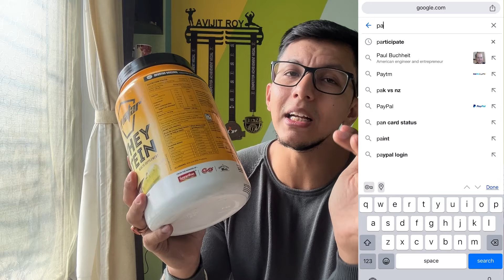Enough Of “FAKE PROTEIN” 🙏🏻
Best creatine lab tested -
Wellcore Creatine Monohydrate -

Mango Herbs Beast Pro -

Covered Topic -

Best pre workout
Best creatine
Creatine
Whey protein
Best creatine monohydrate
Best pre workout supplement
Atom whey protein review
Best whey protein under 2000
Best protein powder
Avvatar whey protein review
Big muscle whey protein review
Creatine before and after
Scitron whey protein
Creatine monohydrate
Muscle nectar whey protein
Hk vital muscle builder
Xlr8 whey protein review
Best whey protein for muscle gain
Big muscle essential whey protein review
Muscle asylum whey protein
Best whey protein under 1500
Best creatine for muscle gain
Best whey protein in India
Creatine transformation
Tarun gill
Best creatine supplement
Muscleblaze whey protein review
As it is whey protein review
Best protein under 2000
Nakpro whey protein
Essential whey protein review
Muscle asylums creatine monohydrate
Qnt whey protein review
Scitron whey protein review
Asitis atom whey protein review
Big muscles nutrition whey protein review
Asitis Creatine review
Pre workout